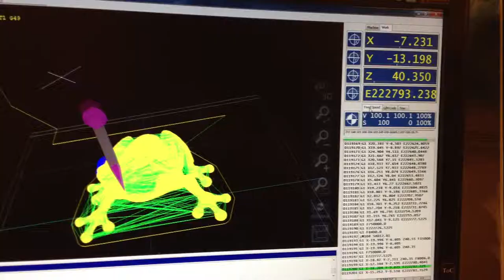EdingCNC 3D printing a treefrog up to 140mm/sec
total printing time 58 minutes